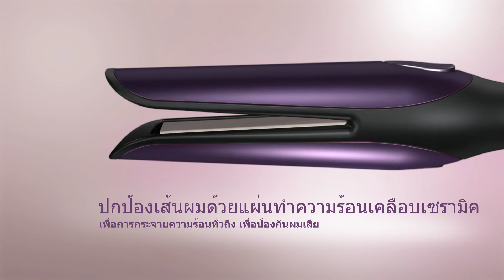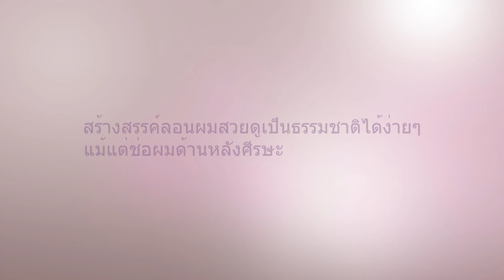Philips Easy Natural Curler รีดหรือม้วนผมได้ง่ายด้วยมือเดียว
Philips Easy Natural Curler BHH777 ช่วยให้การทำผมลอนที่สวยงามกลายเป็นเรื่องง่าย แม้ที่ด้านหลังของศีรษะ
ตัวเครื่องรูปทรงทิวลิป นวัตกรรมการดีไซน์ที่ทำให้รีดหรือม้วนผมได้ง่าย ด้วยการใช้เพียงมือเดียว

• แผ่นความร้อนเคลือบเซรามิค ช่วยให้รีดผมได้เรียบลื่น และเป็นประกายเงางาม
• อุณหภูมิสูงสุด 200 องศา เพื่อการจัดแต่งทรงผมอย่างมืออาชีพ
• แผ่นดัดม้วนลอนแบบป้องกันการสัมผัส ที่อาจท􀂲ำให้เกิดแผลไหม้พองโดยไม่ตั้งใจ
• ตัวเครื่องน้ำหนักเบา ด้ามจับเพียวเล็กกระชับมือ สะดวกสบายต่อการใช้งานและพกพา
• สามารถใช้กับระบบไฟได้ทั่วโลกอัตโนมัติ